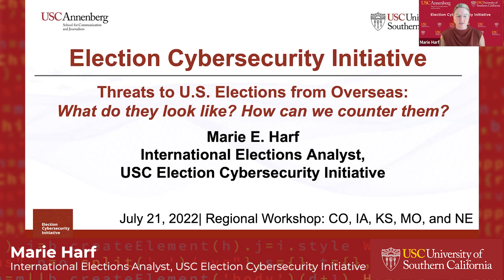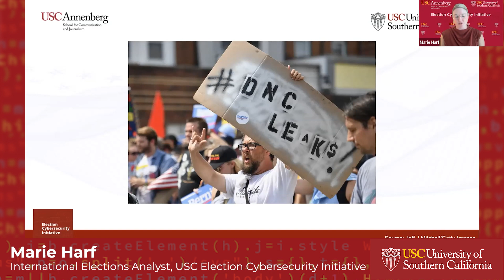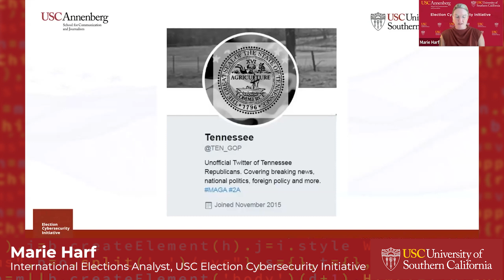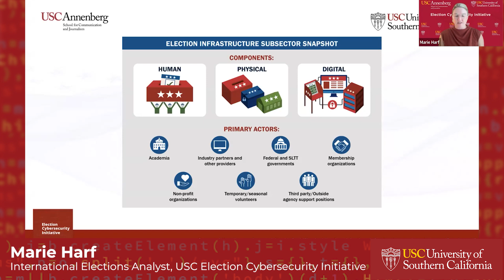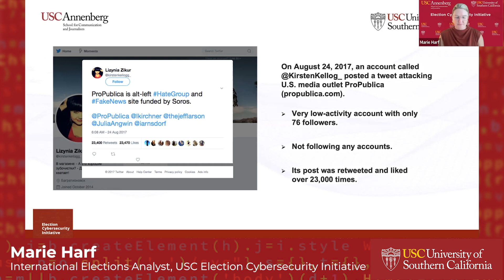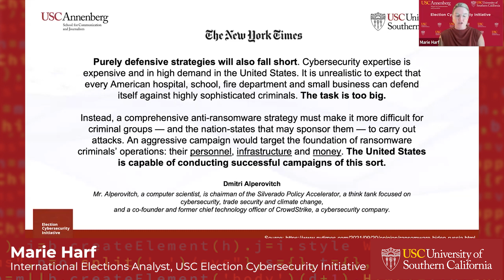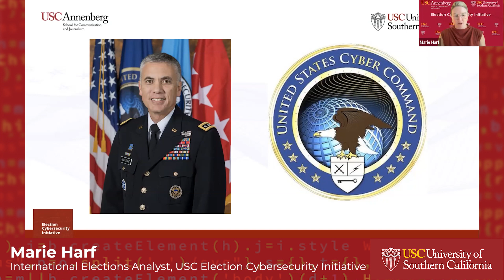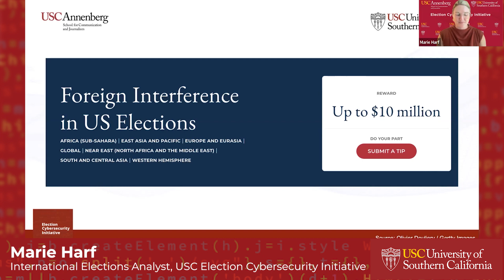Marie Harf, Int'l Elections Analyst - USC Election Cybersecurity Workshop: CO IA KS MO NE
2022 University of Southern California Regional Workshop: CO IA KS MO NE with Marie Harf, International Elections Analyst, USC Election Cybersecurity Initiative